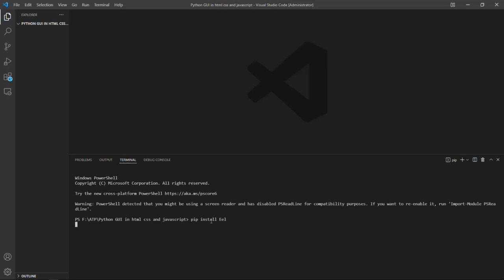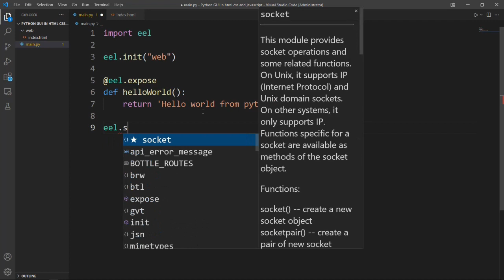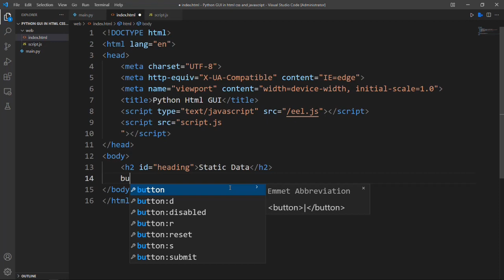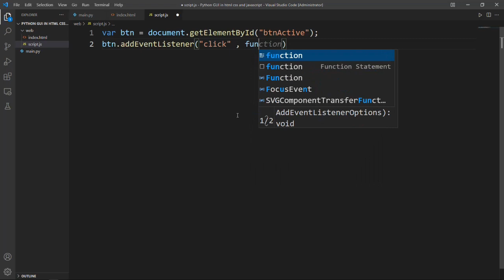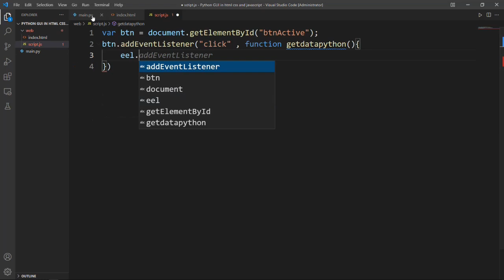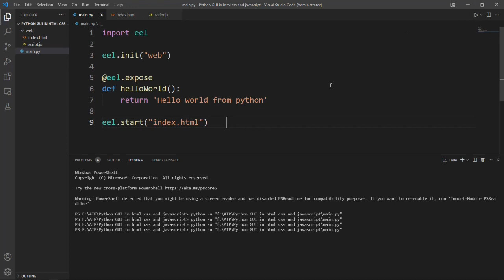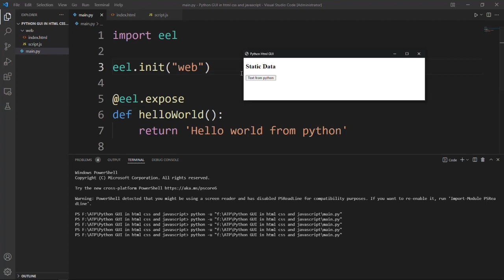Make python GUI using Html Css and Javascript || how to use eel module in python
Free 35,000+ DSA Problem In this video we make a python gui using html css and javascript .
 we use eel python module to make this simple